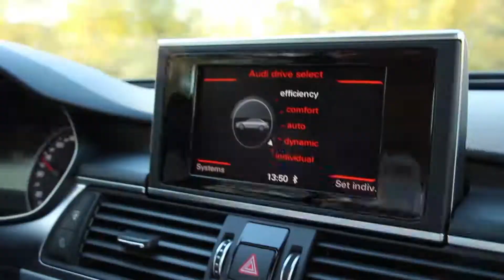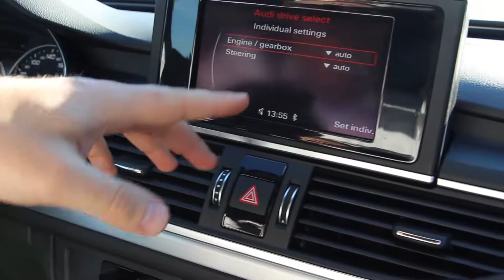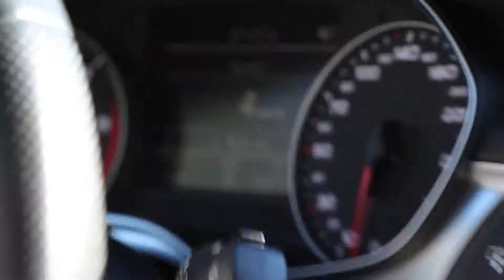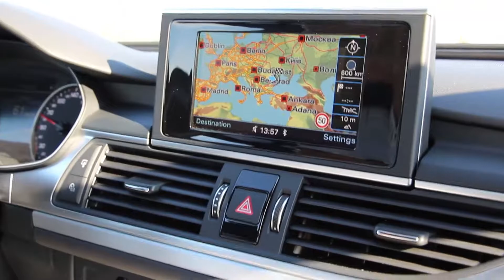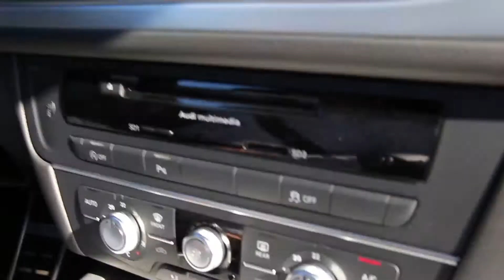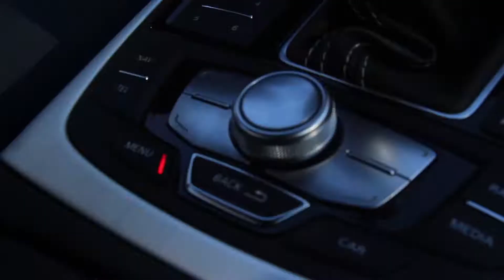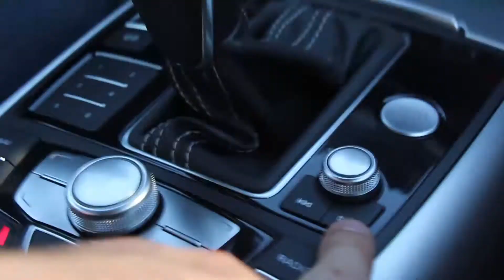Audi A6 - o limuzina veritabila la Auto Geist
Testam una din cele mai celebre berline in stilul AUTO PUR SPIRIT